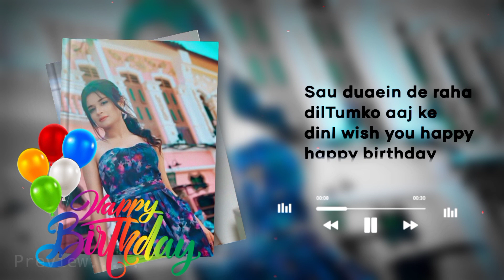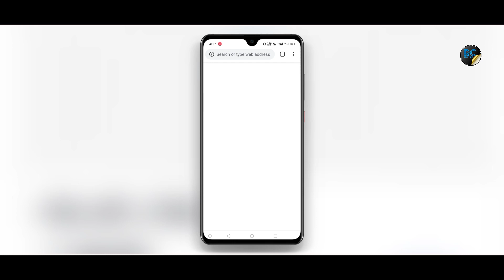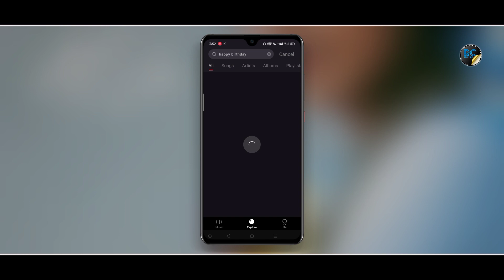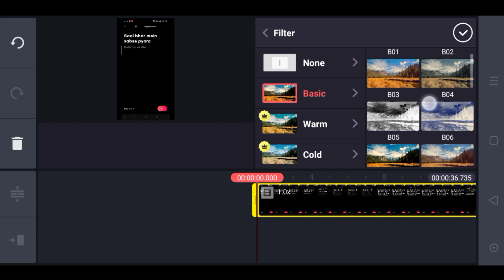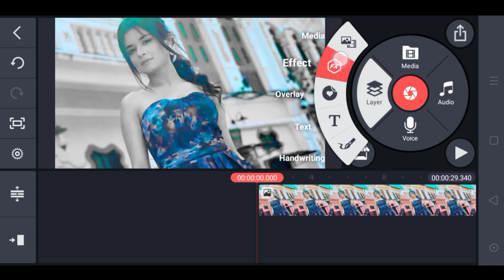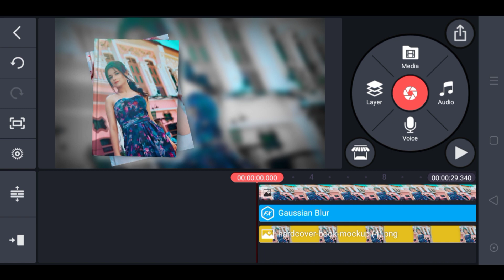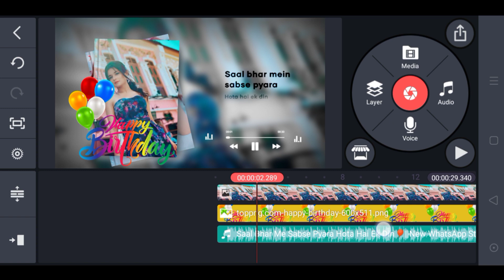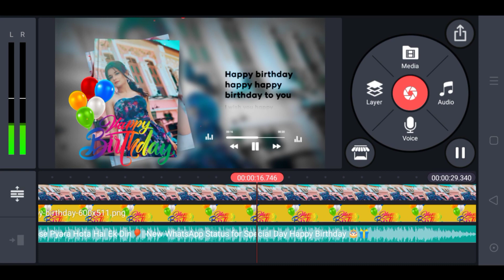How to Make Trending Happy Birthday Whatsapp Status video in Kinemaster | Birthday Video Kaise Banay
How to Make Trending Happy Birthday Whatsapp Status video in Kinemaster | Birthday Video Kaise Banaye

Dosto Aaj Ki Is Video Me Maine Aapko Bataya Hai Ki Ap Apne Android Phone Se Trending Birthday Whatsapp Status video Kaise Bana Skte Hain. Ummeed Hai Aapko Ye Video Bahut Pasand Aayegi.

𝗖𝗼𝗻𝗻𝗲𝗰𝘁 𝗨𝘀 ➤

birthday status video editing kinemaster,
birthday status video editing app,
birthday status video editing kinemaster tutorial make own photo birthday video,
birthday video editing in kinemaster birthday video template birthday text video editing,

Music Credit✔
High